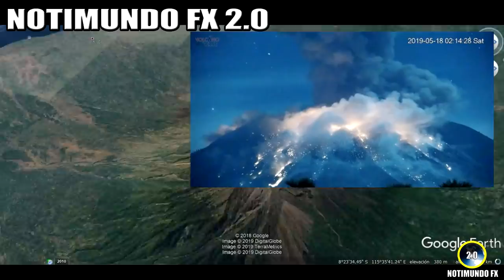Ultimas Noticias, SISMOS FUERTES, TORNADOS, VOLCANES ACTIVOS y más información 20/5/2019